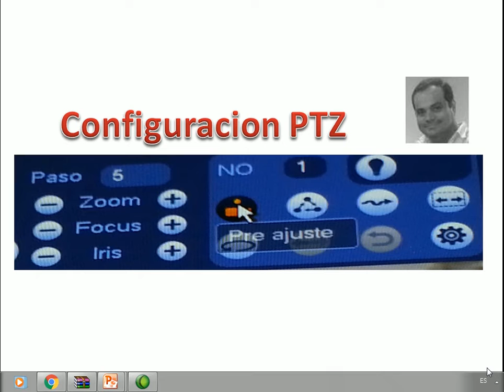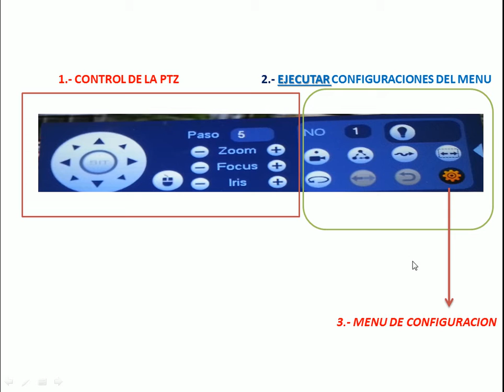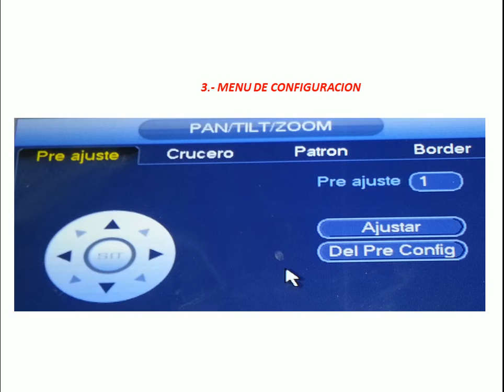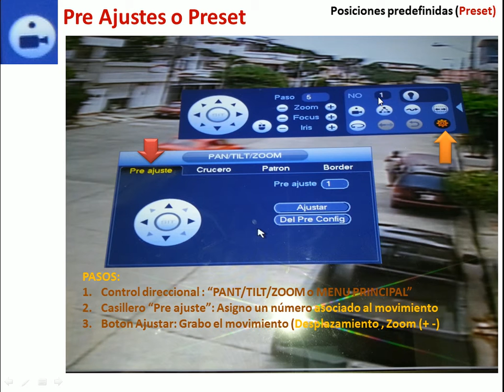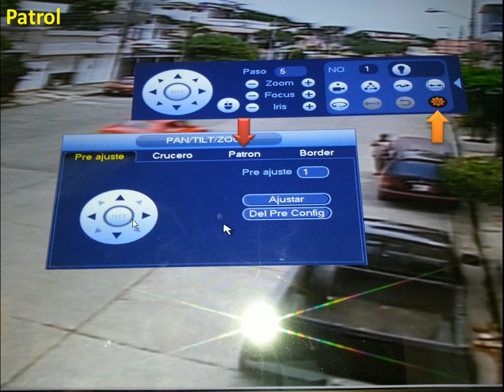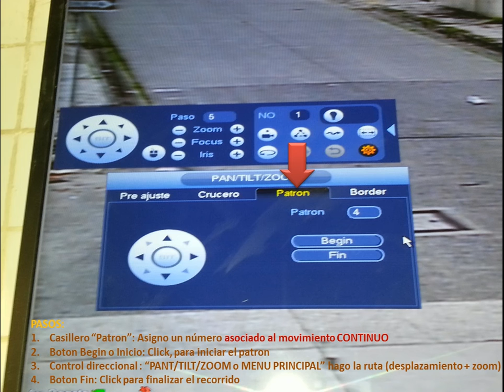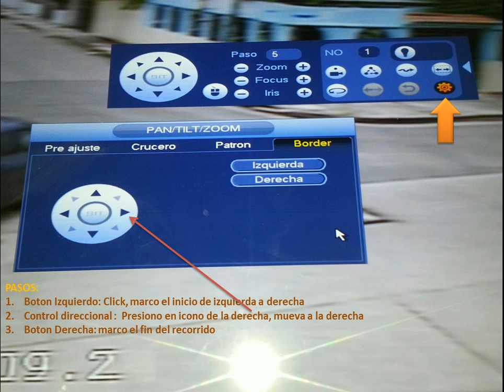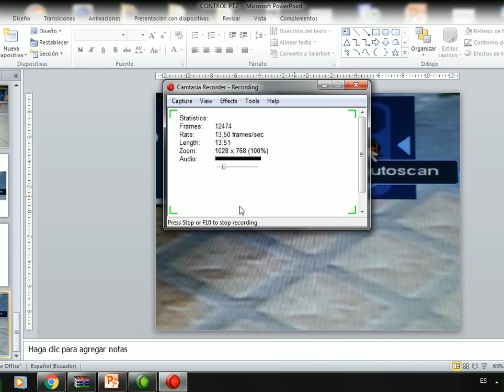Camaras de seguridad - Configuración PTZ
Como configurar
Pre Ajuste
Crucero
Patrol
Autoscan
AutoPaneo

Guayaquil - Ecuador